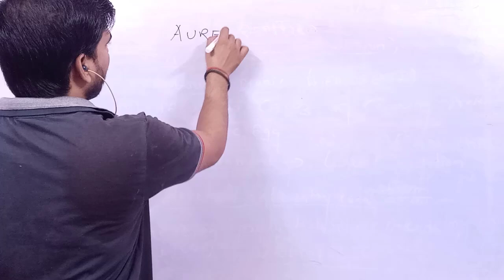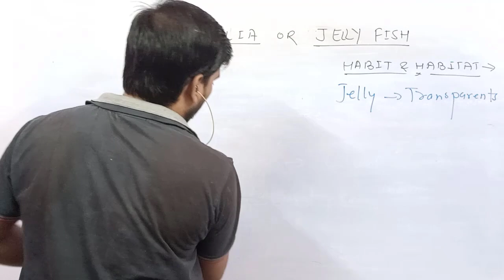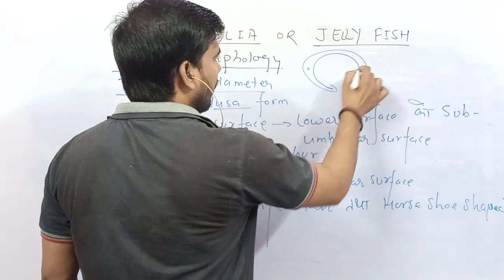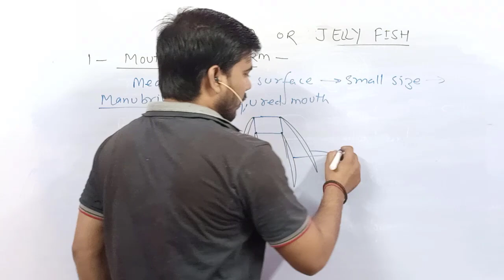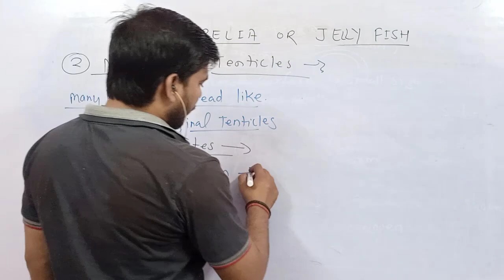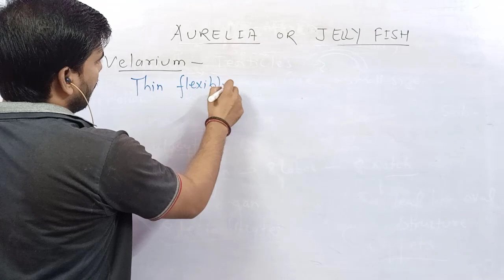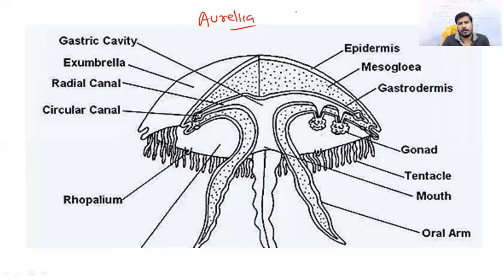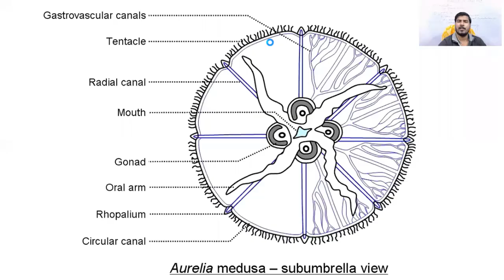(Lt-22) Aurelia Part - 1 || Zoology 1st Paper || B.Sc. 1st Year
TODAY'S TOPIC - (Lt-22) Aurelia Part - 1 || Zoology 1st Paper || B.Sc. 1st Year